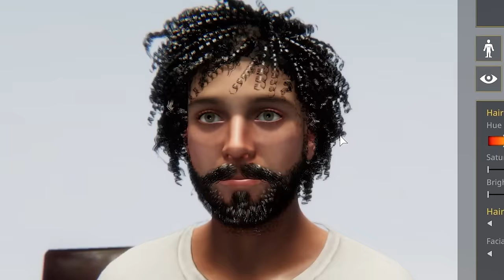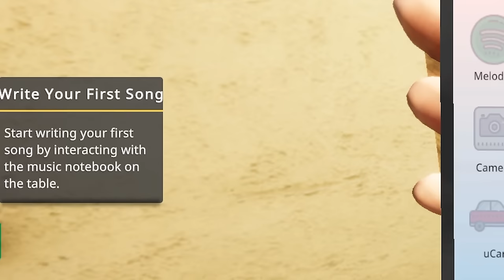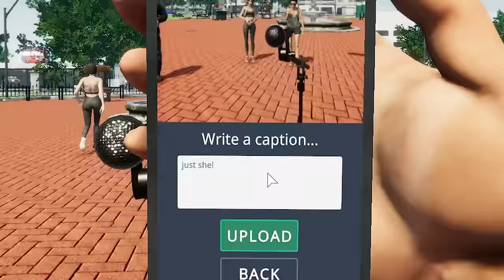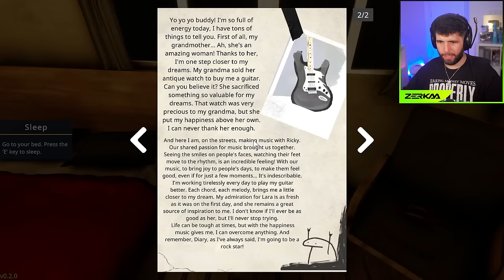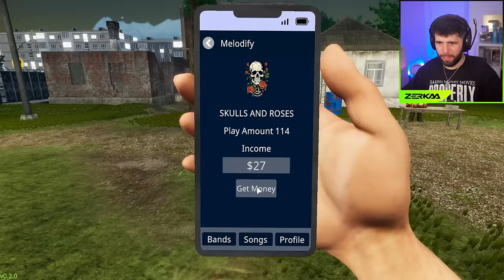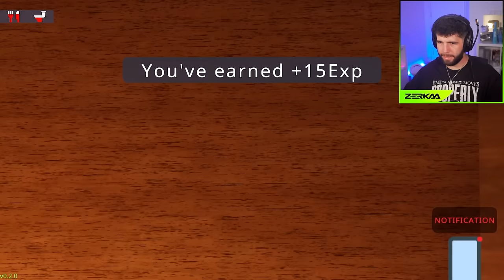I STARTED A BAND (Rockstar Life Simulator #1)